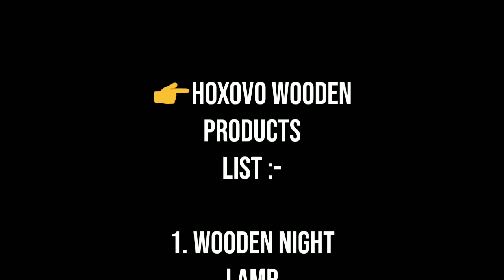Hoxovo Product || Woodent Art || Art Gallery || Description In Link Available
Hoxovo Product :-
Beauty Care - Personal Care - Wooden Art

1. Herbal hair shampoo
2. Herbal hair oil
3. Herbal face wash
4. Herbal body lotion
5. Whitening cream
6. Bathing bar
7. Sanitizer
8. Face Mask
9. Night Lamp
10. Clock
11. Wooden Gift
12. Toys
13 Wooden Box

👉Hoxovo Website Link :-

👉Shop Address :-

Shop No : 17 Avadh Viceroy Village,
Sarthana Jakat Naka,
National HandLoom Surat , Gujrat, India